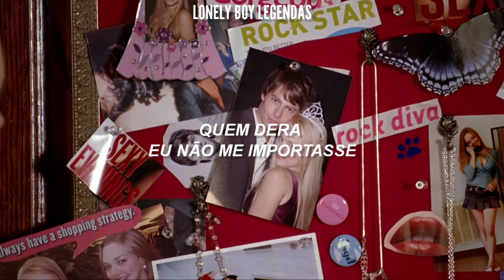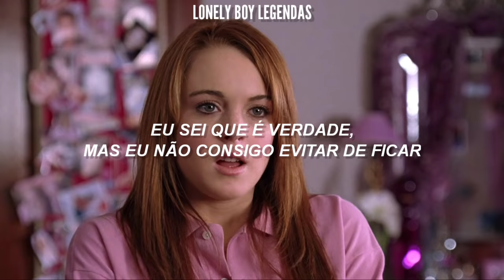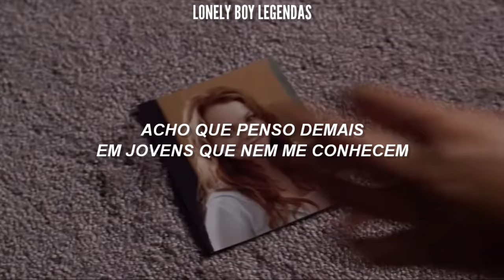Olivia Rodrigo - jealousy, jealousy (Legendado/Tradução) [Meninas Malvadas]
All the rights reserved by UMG (em nome de Olivia Rodrigo PS)